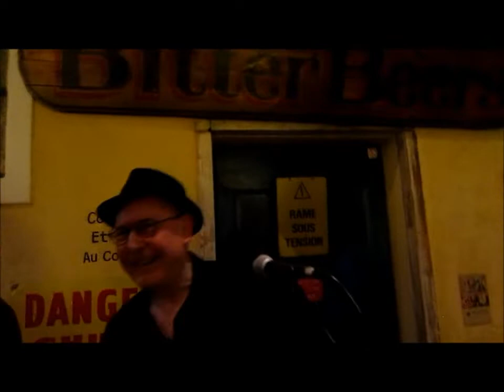IV BREVES DE UNA NOCHE DE BLUES EN PARIS NOV 2021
El 25 de noviembre 2021 durante el concierto de los Alain Lignereux, Hubert Deleusse y Fagu Blues  en un icónico BAR de Paris
3:37   enlace directo del JAM con participación de los músicos asistentes y el GUANABACOA
JUANITO GUANABACOA
FINCA EL REGOCIJO